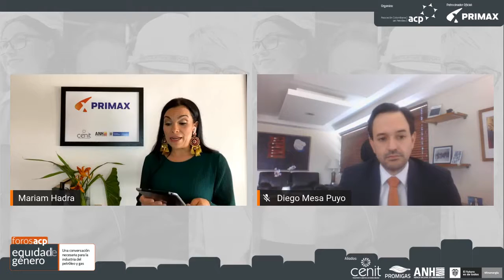Conversatorio 1: ForosACP, Equidad de Género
Conversatorio 1: ForosACP, Equidad de Género Política de equidad de genero en Colombia b.mp4